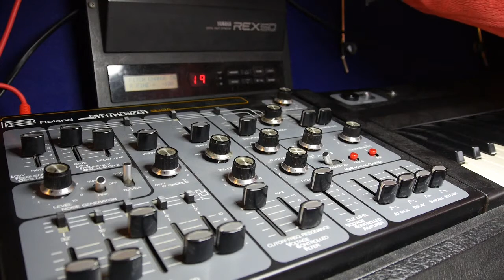Yamaha REX50 & Roland SH-3A: Pitch Change C.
Yamaha REX50 demo:
Bypass followed by Pitch Change C.
Roland SH-3A 8' square wave.